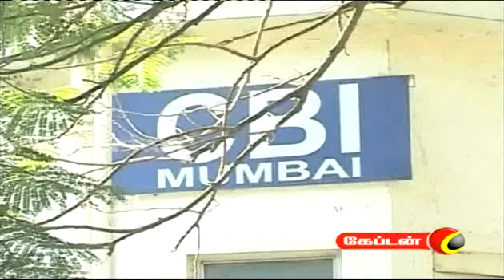Captain TV :: Captain Media :: Captain Television ::Captain News11-02-2011 [07.00AM]